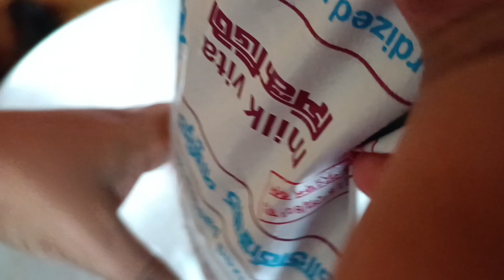ঈদ স্পেশাল শাহী টুকরা রেসিপি // মজাদার এবং সহজ উপায় // KHUSIR RANNAGHOR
KHUSIR RANNAGHOR ।আমার এই চ্যানেলে আপনারা সব ধরন এর রান্নার ভিডিও পাবেন।